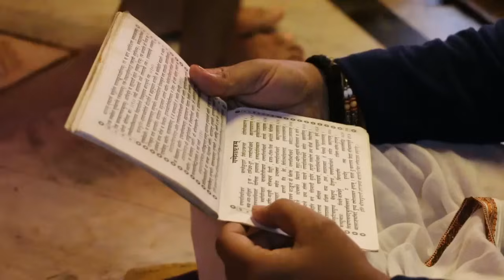Incredible India - Varanasi (Benares) 2013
Варанаси- сегодня это один из наиболее древних  городов  в Индии, но и на всей нашей планете. Ученые склонны полагать, что возраст Варанси сказочного города-легенда, ему  более 5000 лет и основан он самим богом Шивой !
Валерию и Ирине Гуща спасибо за поддержку !